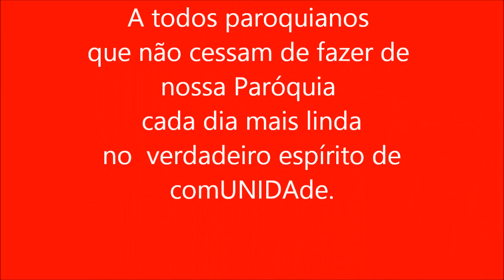Mensagem de Natal do Padre Willis e Fiéis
Mensagem Natal